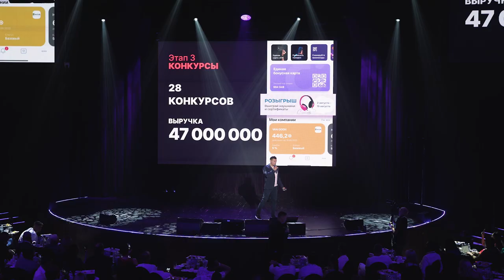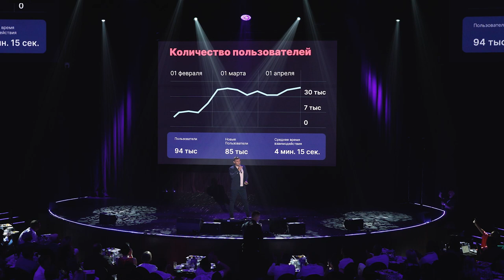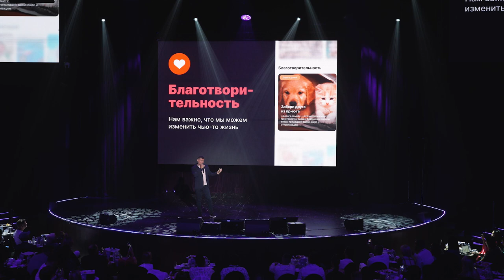GIS 8 YEARS • СТАНИСЛАВ КАЛАШНИКОВ|ВНУТРЕННЕЕ ПРОДВИЖЕНИЕ:Как использовать аудиторию UDS на максимум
«Мы протестировали — всё работает».

Баннеры, сторис компаний и блоки «Обратите внимание» — Директор по маркетингу UDS 👤Станислав Калашников представляет вниманию Партнёров новые рекламные возможности платформы!

• Сколько можно заработать на рекламе в UDS?
• Какие существуют варианты размещения рекламы?
• Как это работает изнутри и куда писать для размещения?